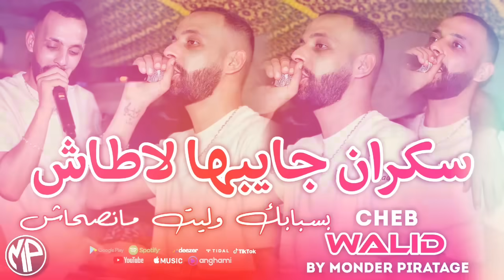Cheb Walid 2025 Sekran Jaybha Latache سكران جايبها لاطاش بسبابك وليت مانصحاش •By Monder Production